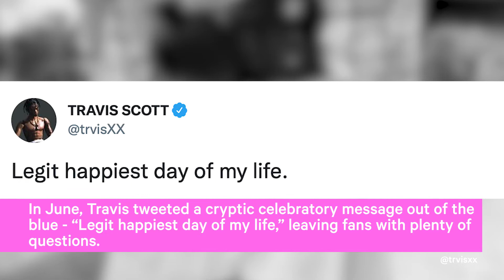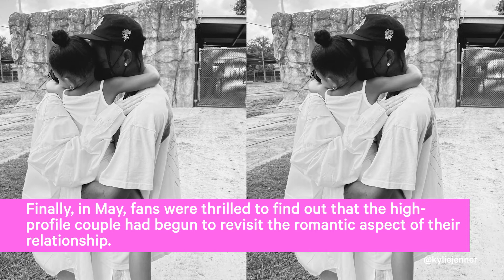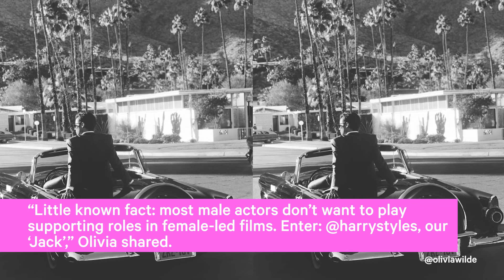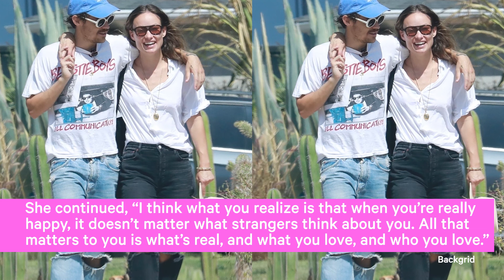Everything you wanted to know about Simone Biles Engagement to NFL Player Jonathan Owens!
Simone Biles and Jonathan Owens got engaged, Kylie Jenner and Travis Scott had another baby, Harry Styles and Olivia Wilde's relationship timeline. Everything you need to know about the most recent celebrity relationship news!

CHAPTERS:
Intro - 00:00
Simone Biles and Jonathan Owens - 00:13
Kylie Jenner: 02:16
Harry Styles and Olivia Wilde - 05:39

○ Tom Brady is back! A look inside his storybook relationship with Gisele Bundchen + other NFL Wives!

Love Stories TV is the new way to plan your wedding. Browse our massive library of real wedding videos to discover ideas, products, and pros for your wedding. Whether you just got engaged, have a venue but need to find vendors, or are getting married tomorrow and still haven't written your vows, Love Stories TV is here to help. Love Stories TV is the best way to get inspired, discover products, and to find the perfect team of pros for your wedding.